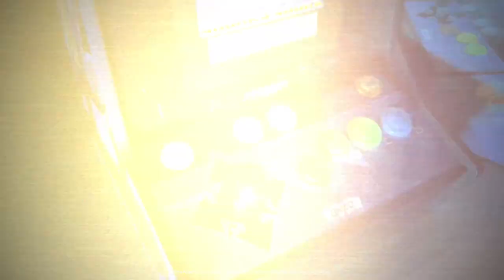VISCO Mini Arcade Bartop Teaser | PixelHeart - Blazepro - Unico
A VISCO/PIXELHEART collector's item!

This superb product is made by UNICO, which has already enjoyed great success with its MVSX Arcade Bartop.
The design of the mini bartop and packaging was created by our team, and we hope you'll like it. It's a real collector's item.

For all pre-orders of this product on our website, we will add a VISCO / PIXELHEART numbered metal plate that you can place on the back of the Mini Arcade Bartop. Only for the first 200 buyers.

Contents Box:
- VISCO Mini Arcade Bartop (12 Original VISCO games)
- AC Adapterx (compatible with Us and Eu sockets)
- 1 Joystick
- User Manual

Creation by Unico and Blazepro.
(Video filmed from the sample product. The product may still undergo slight changes between now and release.)